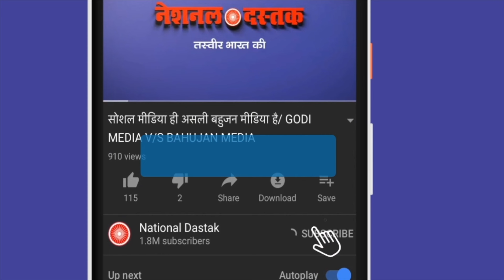ST-SC आयोग का घेराव करेंगे गोल्डन दास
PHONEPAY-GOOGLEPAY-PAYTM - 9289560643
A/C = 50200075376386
IFSC = HDFC0000314
Reporter-
Editor-
Camera person-